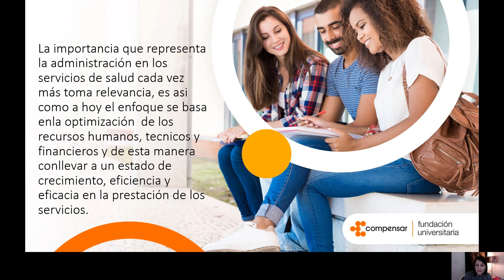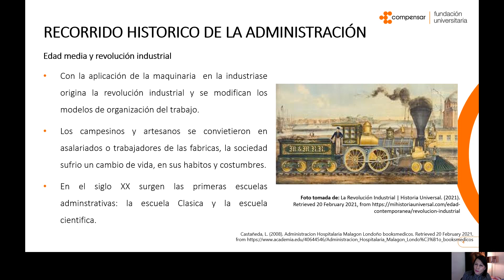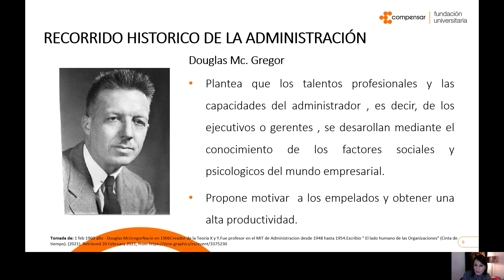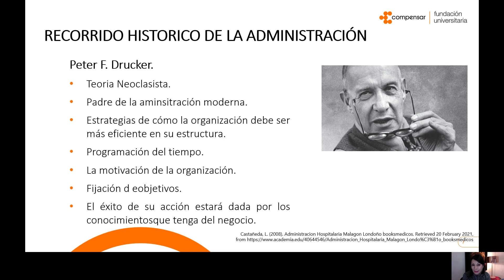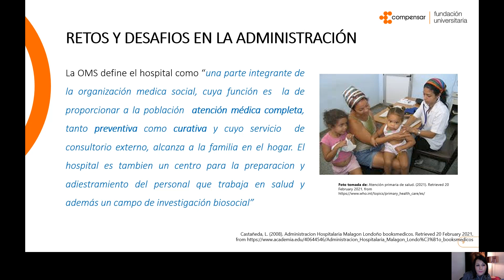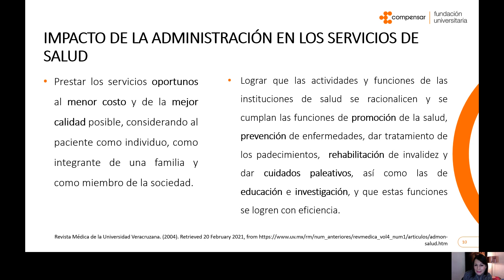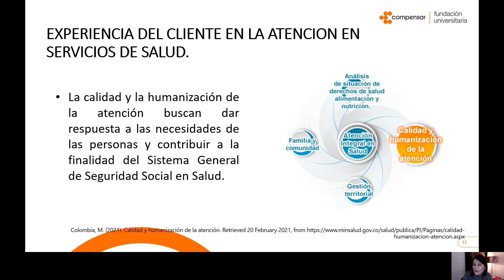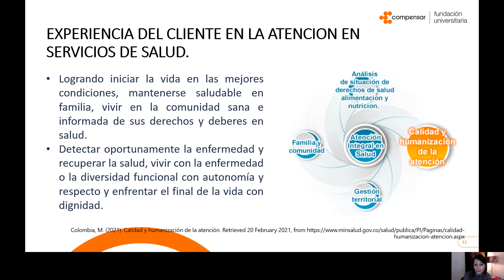Clase taller Impactos en la Administración de Servicios de Salud desde la experiencia al cliente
Educación para Avanzar